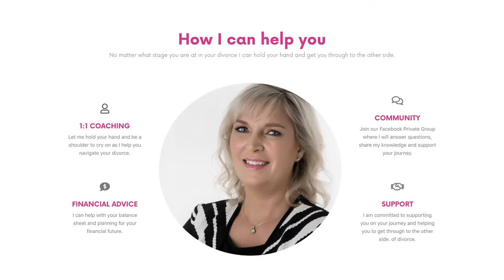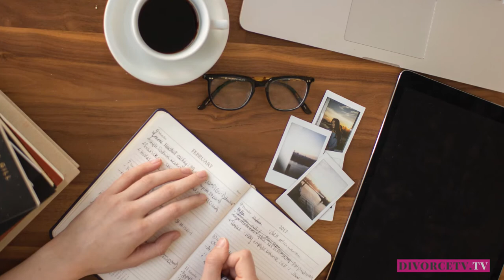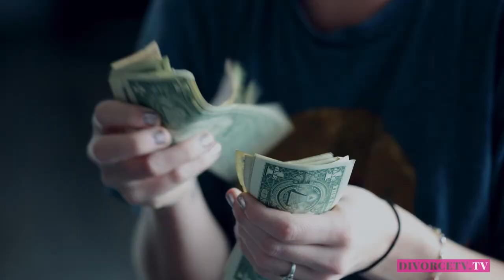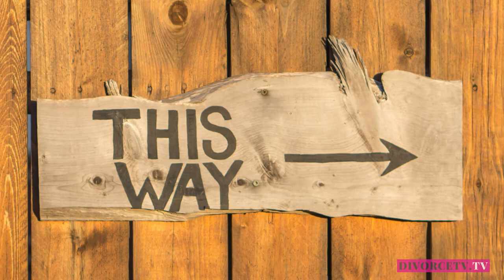SHOCKING MONEY TRUTHS ABOUT YOUR DIVORCE!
MUST WATCH!

Keep safe.